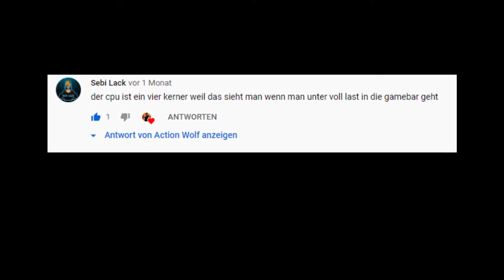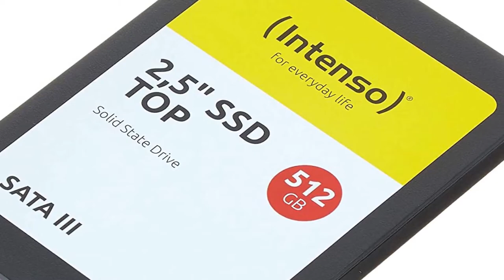Kapitel 2 beginnt !!! 🐺 🎉 😎